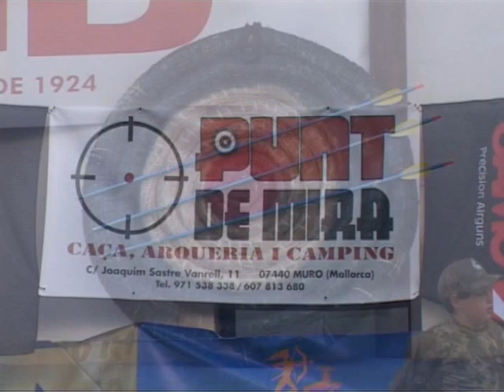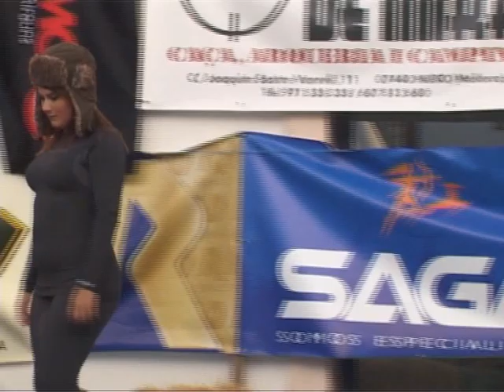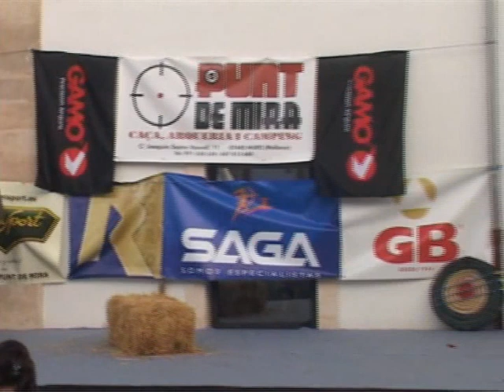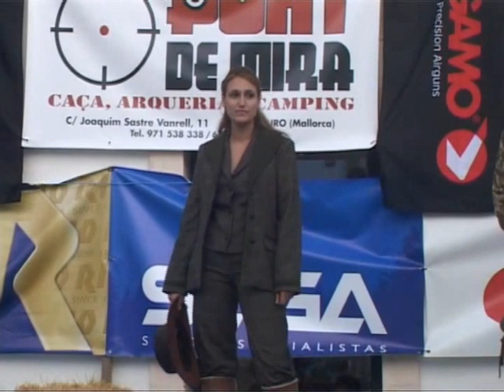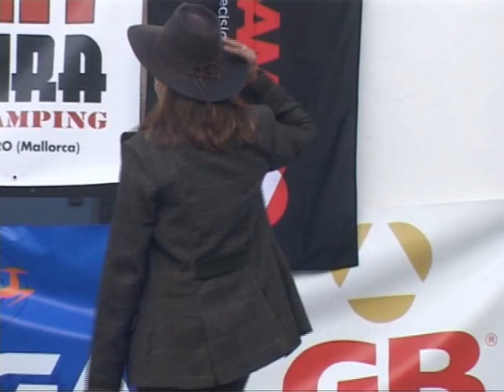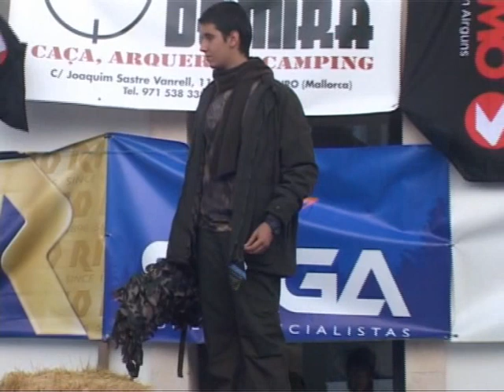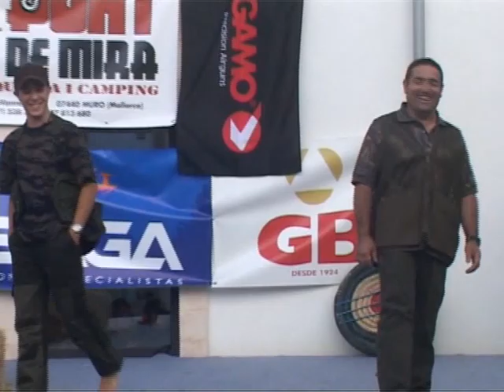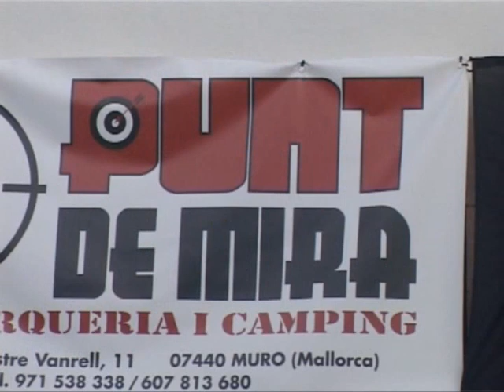Desfilada Punt de Mira DivX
Mostra de roba i complements que va organitzar la tenda de articles de caça de Muro "Punt de Mira" a la I fira de caça i de tir celebrada a Inca els dies 28, 29 i 30 de setembre de 2012.